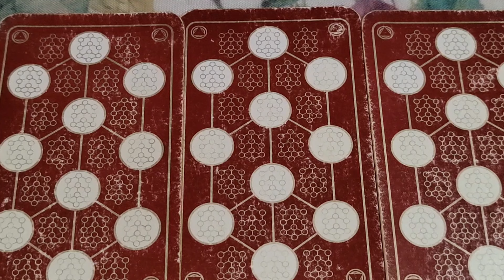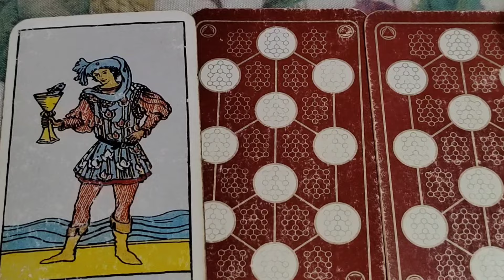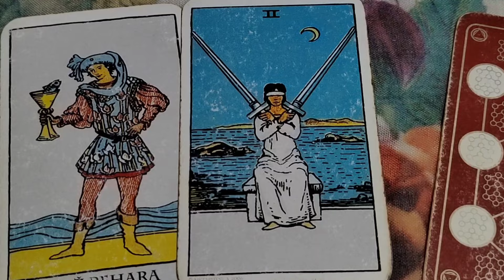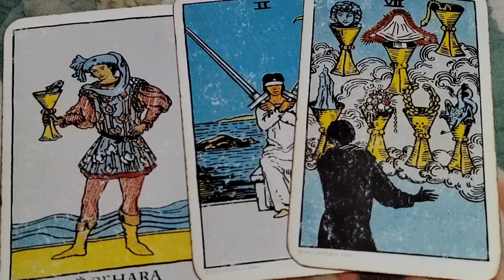izaberi kartu 🤔🥰✨za 06.11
Karta 2 01:51
Karta 3 03:24